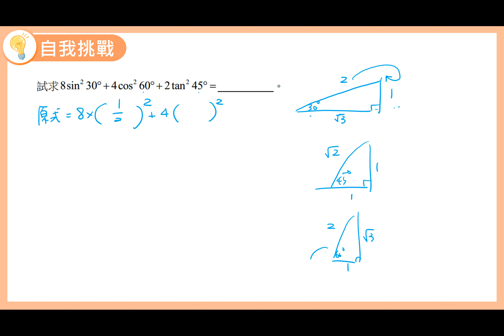數學B 笑傲統測 總複習講義 單元4-2 自我挑戰3